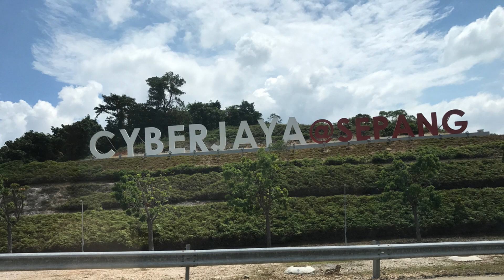深圳和赛城-创新崛起的地方 | 郭平安 Richard Ker | TEDxTanjungEmas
中国的经济与科技在政府有效的政策和国家自身优势的条件下迅速成长。而在马来西亚，以科技为核心打造的赛城也取得了不小的成就，无现金社会、无人驾驶车等高端的科技都已经融入到了当地居民的生活中。很多人担心科技迟早会取代人类的工作，但讲者想告诉大家事情恰恰相反。

毕业于英国萨里大学电子工程系。目前为Cyberview公司的创新与商业经理，负责马来西亚赛城（Cyberjaya）的科技与智能城市的试点项目。同时也是MaGIC 国际革新与创意中心的重要成员。为了推动科技进程，Richard设立了初创企业服务平台，致力于将企业家，政府，天使投资者等等集合在一起，为东盟 （ASEAN）国家的初创企业提供创业辅导与相关协助。 Richard曾在2003年-2013年期间就业于中国北京，为美国与欧洲企业提供拓展中国市场的策略方针。除了拥有多年帮助企业招聘多语人才与科技客服中心的 经验以外，他也将时间投入在教育科技上，曾为某国际学校提供技术支持，包括维护后端系统与数据库等。 毕业于英国萨里大学电子工程系。目前为Cyberview公司的创新与商业经理，负责马来西亚赛城（Cyberjaya）的科技与智能城市的试点项目。同时也是MaGIC国际革新与创意中心的重要成员。为了推动科技进程，Richard设立了初创企业服务平台，致力于将企业家，政府，天使投资者等等集合在一起，为东盟（ASEAN）国家的初创企业提供创业辅导与相关协助。

Richard曾在2003年-2013年期间就业于中国北京，为美国与欧洲企业提供拓展中国市场的策略方针。除了拥有多年帮助企业招聘多语人才与科技客服中心的经验以外，他也将时间投入在教育科技上，曾为某国际学校提供技术支持，包括维护后端系统与数据库等。This talk was given at a TEDx event using the TED conference format but independently organized by a local community.